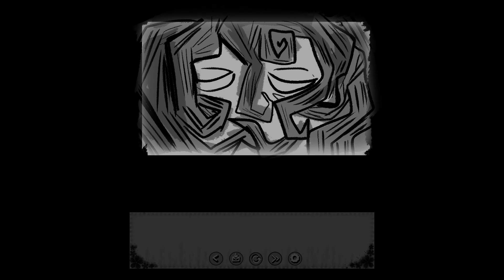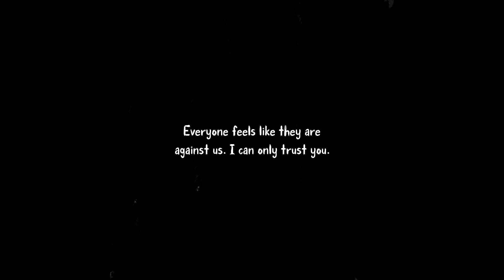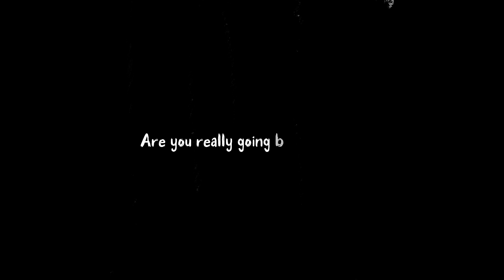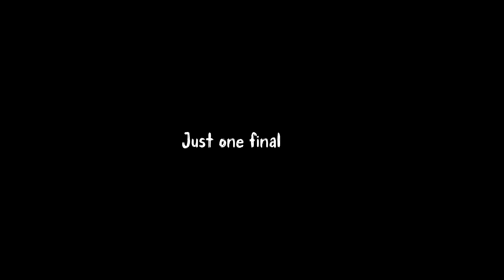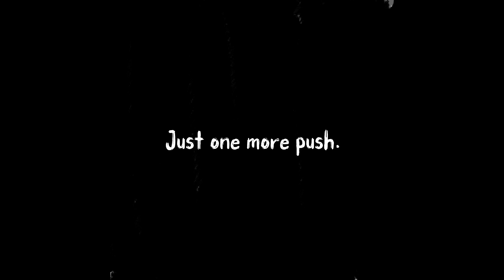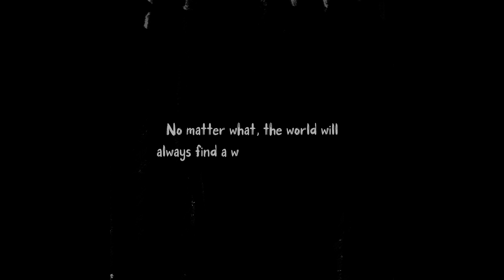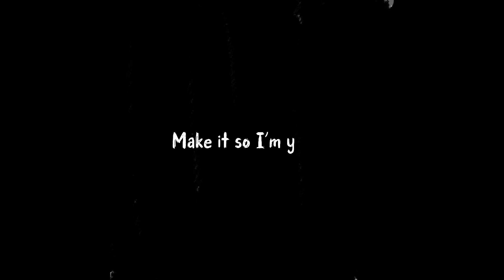「A KIDNAPPER'S LOVE」ROUTE + ENDING ♡ PERFECT LOVE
you were taken by your perfect love.

0:00 intro
6:24 1st choice
19:33 2nd choice
28:52 3rd choice

unlock:
1: go to the batting cages
2: drug him
3: protect me